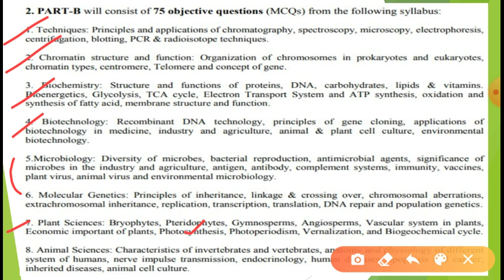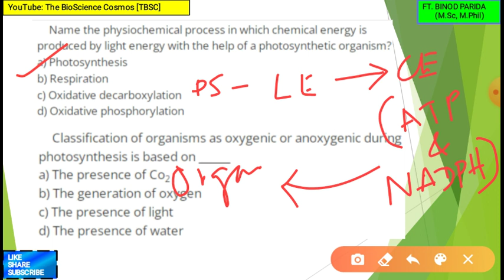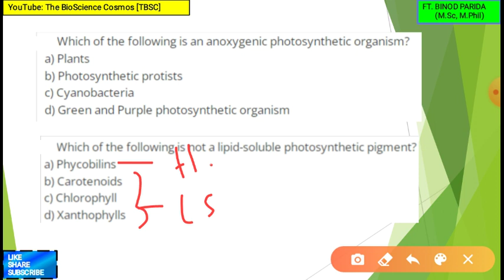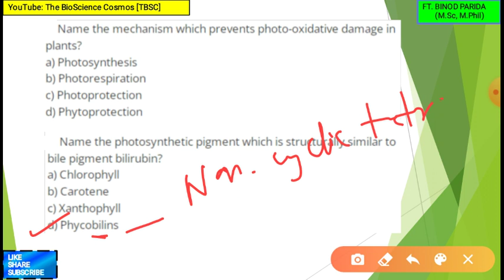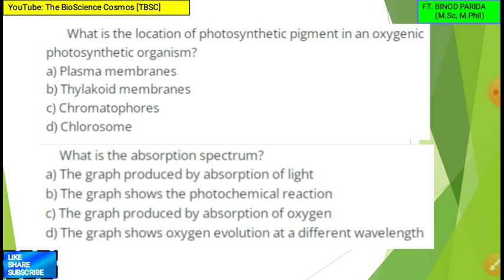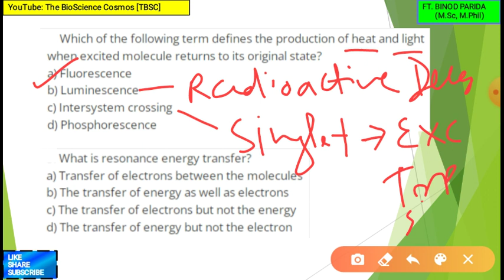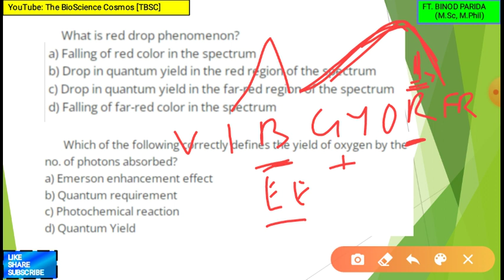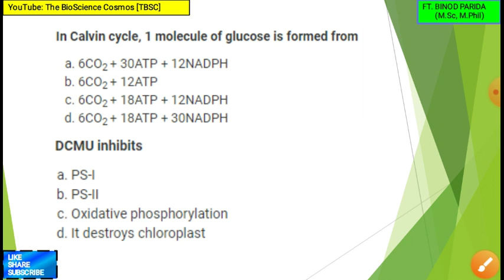CUET - 21 | PHOTOSYNTHESIS | MCQs & Answers | CUET PG Entrance Questions